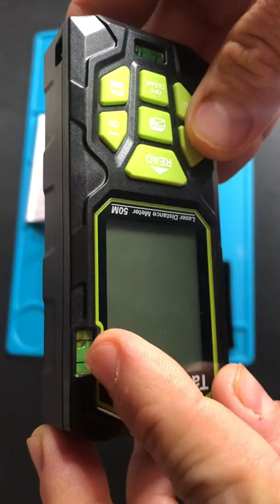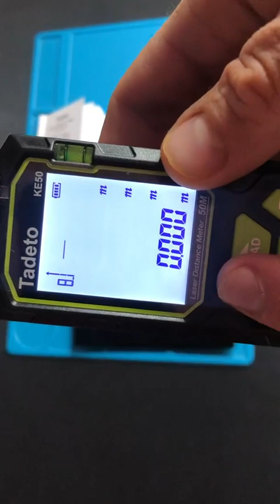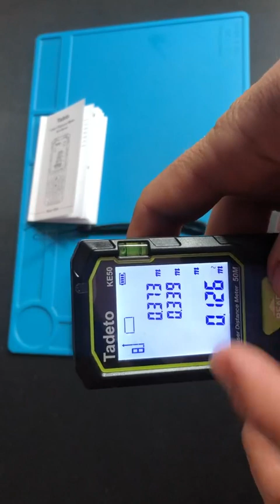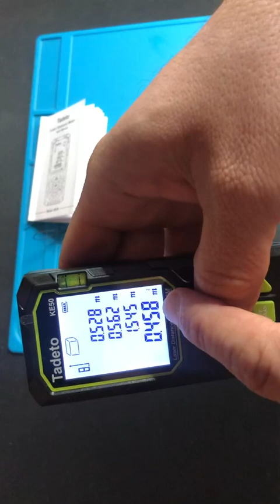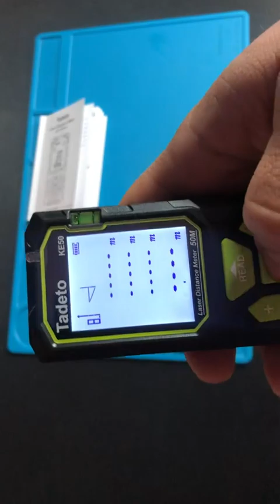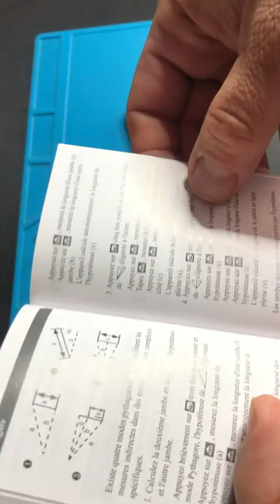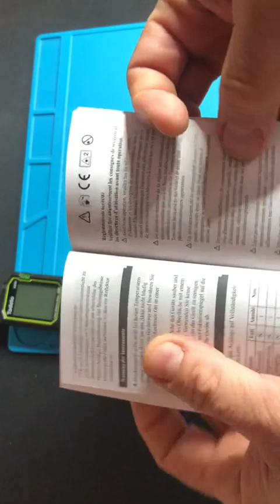Telemetre Laser, Metre Laser 50m avec rétro éclairage LCD, EXCELLENT TÉLÉMÈTRE LASER MULTIFONCTIONS